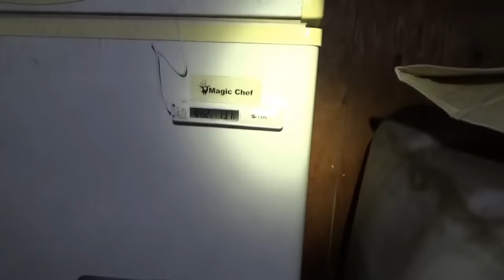Work On Greenhouse Wood Heat & Quad Work & More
With intense cold on the way I have to step up the work on the winter greenhouse wood stove. I plan to use an antique water boiler wood stove and four 55 gallon drums of water to heat the off grid greenhouse during cold winter nights.

I have had the barrels on hand for a while now. The wood stove water boiler is from my old camper from long ago. This is an old Sears and Roebuck No Hot Pot wood and coal water boiler.

I will have hot water from the wood stove flowing through the drums of water. Then if the wood stove burns out at night the water will continue to provide heat in the greenhouse until morning.

I got some plumbing hardware from my storage camper and tried them out for size. I found that the holes on the top of the 55 gallon steel drums are 2 inch FPT and 3/4 inch FPT standard pipe fittings.

I went into town to get the hardware that would be needed to connect the wood stove to the water tanks.

When I got back to the off grid homestead I immediately got to work on the greenhouse heating system.

I managed to get the two inch fittings put together. I had to use some reducer adapters to get to the one inch PVC pipe that I have. I had to choose something in between the 3/4 inch wood stove fittings and the 2 inch barrel fittings. One inch PVC pipe will provide less restriction to the water flow.

I ran into a problem trying to get the larger fitting off the one drum. I cannot get it removed now matter what I try. I will have to let it soak in some lube over night.

Then I found another problem. The other barrel is full of rust. Huge piles of rust inside the drum. I am going to have to remove the fittings I just put on it and clean out the drum before I can put it into use here.

By this time I had run out of time for this project and had to work on the quad.

We are putting antifreeze in the quad and have to run it through the engine so it will not be harmed by the deep freeze which is on the way.

I had put water in there before when the fluid level was too low and I was testing out the machine. Now I have to replace that with antifreeze asap.

So Chris and I drained the radiator and then I filled it up with antifreeze. We had to run the engine for a while though to get it warmed up and the fluid mixed throughout.

The off grid battery and water shed is a cozy 71 degrees F due to the new M 45 tent stove in there.

Now I have to finish the greenhouse heating system and then finish the insulation in both the greenhouse and the water shed.